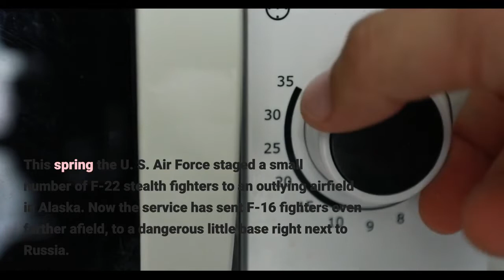The U S Air Force Has A Base Right Next To Russia It Just Sent F 16s To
This spring the U. S. Air Force staged a small number of F-22 stealth fighters to an outlying airfield in Alaska. Now the service has sent F-16 fighters even farther afield, to a dangerous little base right next to Russia. As part of a so-called “Agile Combat Employment” exercise, the F-22s from Joint Base Elmendorf-Richardson in Anchorage—the Pentagon’s main Alaska base—flew out of King Salmon airport on a temporary basis back in May. The exercise was rehearsal for full-scale war with Russia. The Air Force anticipates that, in wartime, the Russians might attack the service’s big bases with ballistic and cruise missiles. By spreading out its warplanes across a larger number of smaller airstrips, the flying branch might ensure at least some planes survive the bombardment—and can fight back. King Salmon, lying just 300 miles southwest of Elmendorf-Richardson, represents an easy test of this dispersal strategy. The Air Force recently stepped up its Agile Combat Employment practice when it sent at least two F-16s from the 18th Aggressor Squadron, based at Eielson Air Force Base near Fairbanks, to Eareckson Air Station on Shemya Island. The six-square-mile island lies just 200 miles from the Russian coast. No other U. S. airfield that isn’t an aircraft carrier can put fighters so close to Russia. North American Aerospace Defense Command on Wednesday posted photos of the missile-armed F-16s on Eareckson’s short runway. “To the outer limits and back,” NORAD crowed, calling Shemya “one of North America's most distant and strategic outposts.”Shemya is located near the western end of the Aleutian island chain, 1,250 miles from Anchorage. During the Cold War fighters from Elmendorf—F-102s then F-4s and, later, F-15s—leapfrogged across three main forward operating bases at Galena, King Salmon and Eareckson. Only King Salmon still routinely supports fighters. Eareckson’s own routine fighter mission ended in the early 1990s, but the facility continues to support a powerful Cobra Dane early-warning radar. Fighters staging from Eareckson were in an ideal position to intercept Russian warplanes over the cold water of the Bering Sea. But at a cost. Shemya is remote, cold and alternately foggy and stormy. “The weather, isolation and short runway all conspired to make Shemya a dangerous place for air operations,” the Alaskan department of natural resources noted. The weather was clear for the F-16s’ recent visit to Shemya. The fighters safely came and went. In the past, other aircraft and their crews weren’t so lucky. Between 1969 and 1981 the Air Force lost three RC-135 spy planes flying into or out of Eareckson. A C-5 airlifter crashed at the air station in 1983. In all, 25 airmen died in these accidents. Shemya is, for the Air Force, a very convenient little base with very inconvenient weather. But the danger from Russian missiles might, in a major war, justify the risk the rugged, remote island poses to flight ops.